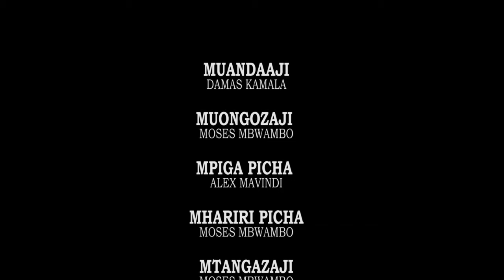WANAFUNZI CHUO CHA IRINGA WAELEZA MAPENZI KUWA CHANGAMOTO KWENYE MASOMO YAO